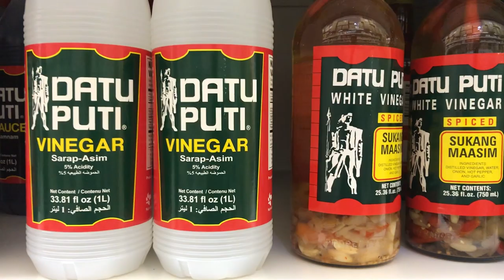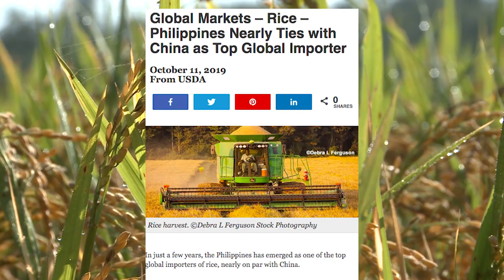How Adobo Became the Most Important Dish in The Philippines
Adobo, referred to as the National Dish of the Philippines. What exactly is adobo and why is it so important? Well simply put adobo is a dish of meat, marinated, and cooked in soy sauce and vinegar. That’s it, everything else is up to the cook!

Sure adobo is popular you probably already know that, but not only that, adobo is literally the food that shaped the Philippines into what it is today. Why do Filipinos eat so much rice and why is it important?

Link for T-Shirt here!
(Proceeds go towards helping me keep this channel running and provide you with great content!)